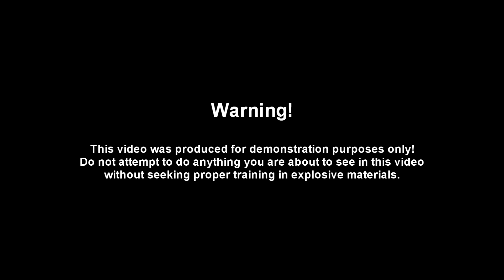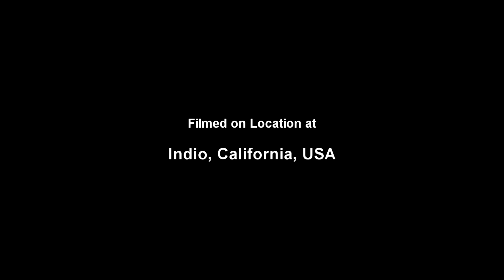Aluminum Powder & Potassium Perchlorate Explosion!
This video was shot in the desolate desert town of Indio, California.
The GoPro Hero 3 (Black) was our camera of choice for this shoot. Temperatures reached well in to the triple digits by late morning on August 10th, 2013. Several small detonations were set off using a mixture of Aluminum Powder and Potassium Perchlorate.

***Warning***

This video was produced for demonstration purposes only!
Do not attempt to do anything you are about to see in this video
without seeking proper training in explosive materials.

Music
"Bustin' Loose" by Jason Shaw (audionautix.com)

Opening graphic "Danger Signs" by FootageIsland